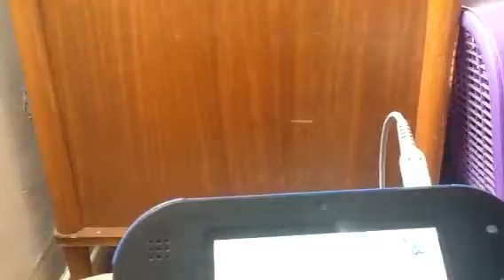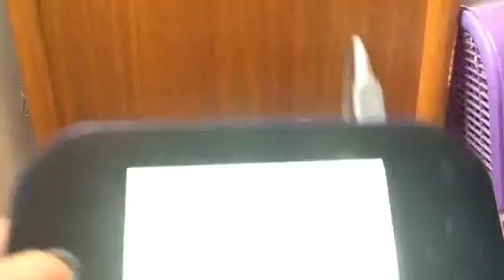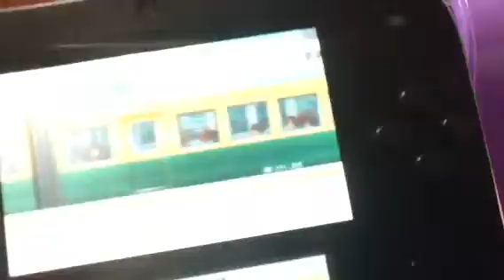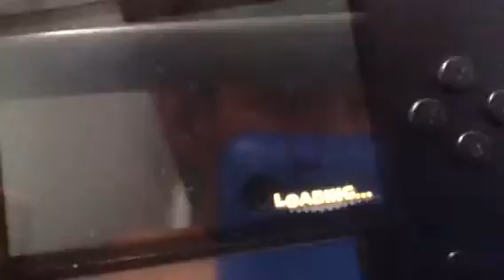Yo-Kai watch 2 part 10 train ride